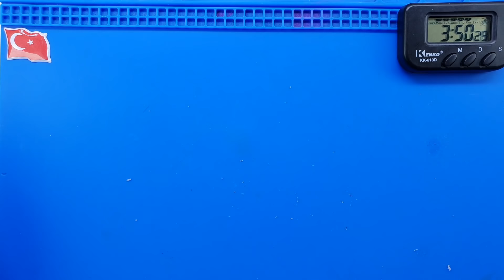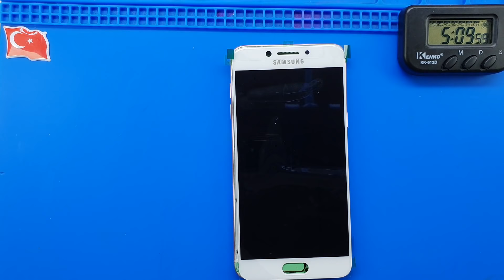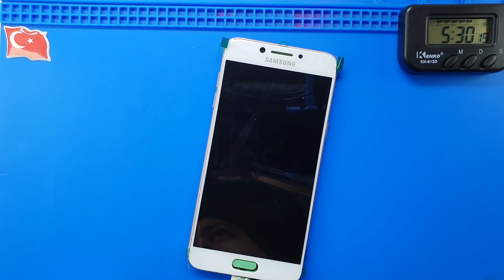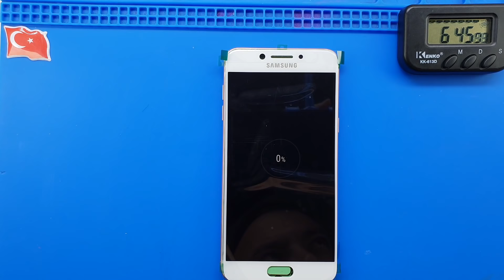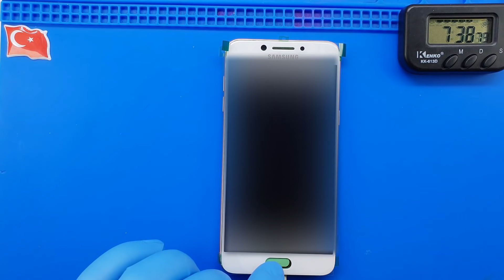Samsung Galaxy C5 Pro Ekran Değişimi 🇹🇷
Samsung Galaxy C5 Pro ekranı kırıldı ise profesyonel SAMSUNG teknisyenlerimiz tarafından ortalama 45 dakika içerisinde ekran değişimi yapılmasını sağlayabilirsiniz. Bu süre 2 taraflı ücretsiz kargo gönderim hizmetimizden faydalanıldığında ise 3 (üç) iş günüdür.

1. Ekran değişimi sonrasında bilgileriniz silinmez.
2. Orjinal ekran kullanılır.
3. Ekran değişinin ardından telefonunuzu dilediğiniz kadar inceleme ve herhangi bir tereddütte ücret iadesi hakkınız bulunmaktadır.
4. Ekran kırılması sorununun önüne geçebilmek için ekrana ücretsiz olarak kırılmaz cam koruyucu takılır.
5. Telefon ekran performansında yani dokunmatik hızı - hassasiyeti ve ekran parlaklığı - çözünürlüğünde herhangi bir değişim yaşanmaz.
7. Garanti süresi dahilinde ekran ile ilgili kullanıcı hatası dışında karşılaşılan teknik sorunlar ücretsiz olarak SAMSUNG teknisyenlerimiz tarafından çözüme kavuşturulur.

Samsung Galaxy C5 Pro Ekran Özellikleri

Ekran Boyutu: 5.2 İnç
Ekran Çözünürlüğü: 1080x1920 (FHD) Pixel
Piksel Yoğunluğu: 424 PPI
Ekran Teknolojisi: Super AMOLED
Ekran Özellikleri: Çizilmeye Dirençli Cam, Multi Touch, Sürekli Açık Ekran, Eğimli Ekran (2.5D)
Ekran Dayanıklılığı: Corning Gorilla Glass 4
Dokunmatik Türü: Kapasitif Ekran
Kullanıcı Arayüzü: TouchWiz
Renk Sayısı: 16 Milyon
Ekran / Gövde Oranı: 71.66 %

Samsung Galaxy C5 Pro ekran değişimi ve diğer parça değişimleri hakkında aklınıza takılan bütün soruları servisimizi arayarak ya da yorum alanında yazarak sorabilirsiniz.